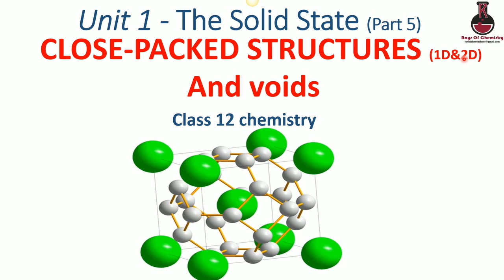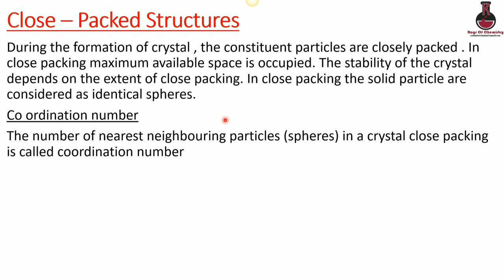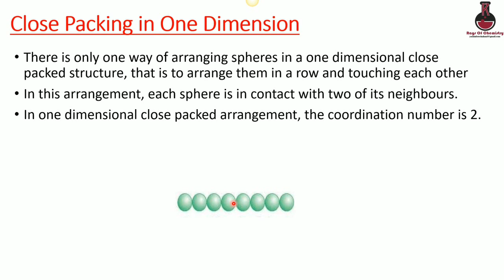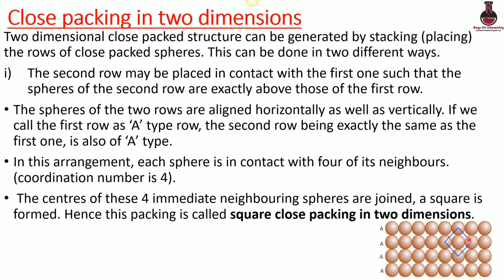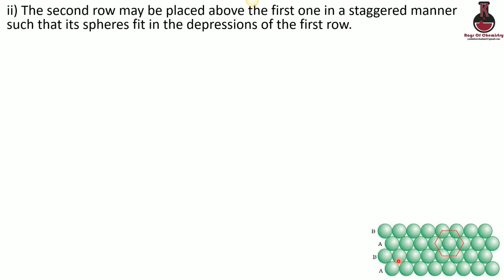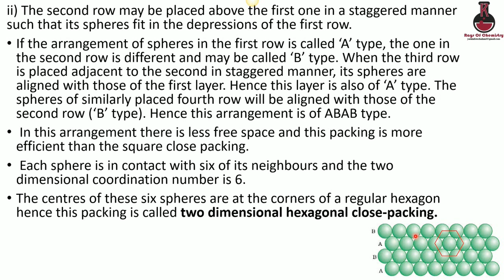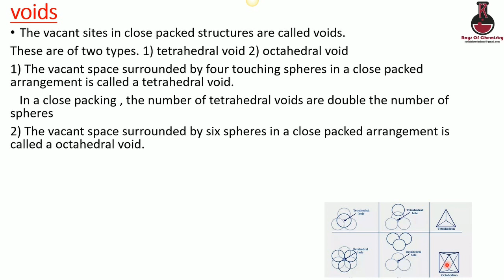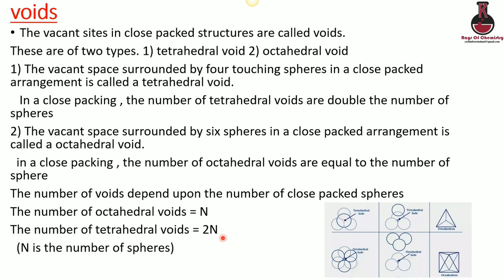Plus Two | Chemistry Chapter 1 | The Solid State | Part 5 | Close Packed Structures and Voids 1D&2D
Class 11 - Unit 1 -The Solid State - Close Packed Structures and Voids in Malayalam Part: 5 (1D&2D)

In this video series we are discussing about  Plus Two chemistry chapter 1 Malayalam The Solid State.
This video contains detailed explanation on
*) Close Packed Structures
*) One Dimensional Close Packing
*) Two Dimensional Close Packing